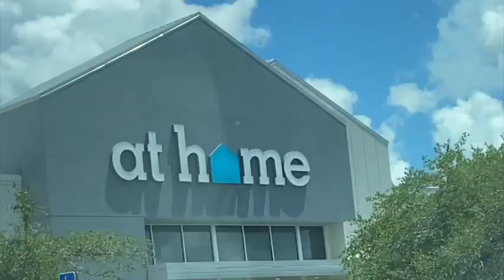Fall Vibes In June?!?!